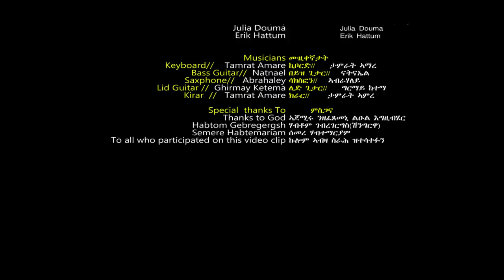Dejen Andom - Qulih Belwa (Official Video) | New Eritrean Music 2019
Jayo Truth - Dejen Andom - Qulih Belwa - New Eritrean Tigrigna Music 2019 [Official Video].